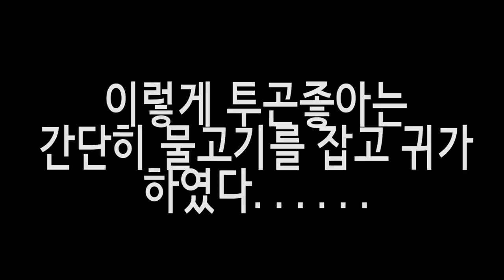폭염에 미쳐 한밤중에 물고기 잡기!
물고기를 잡는영상입니다